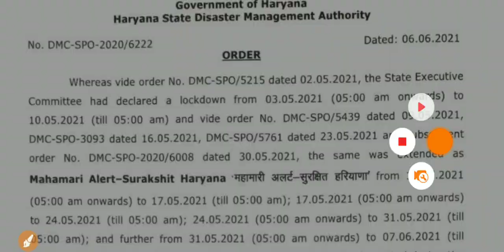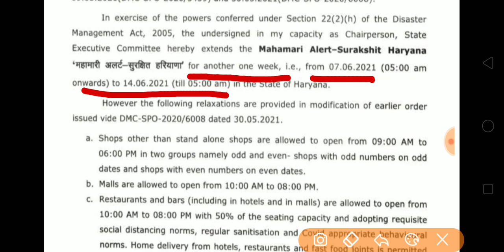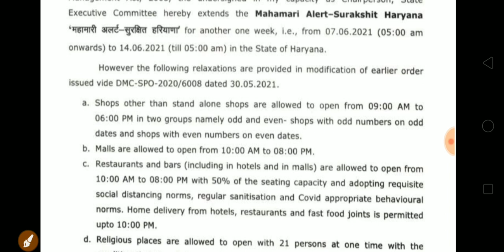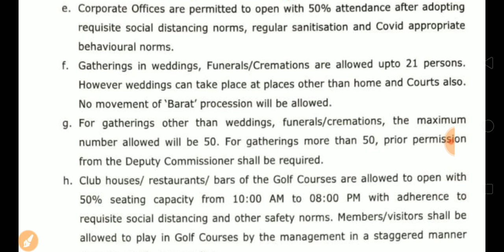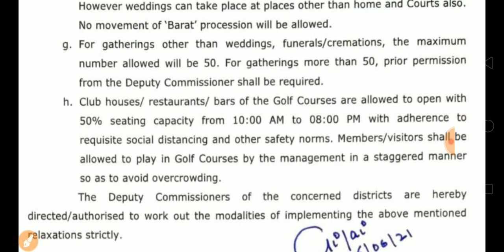Haryana Lockdown Extended| क्या खुला? क्या बंद? | Special Education